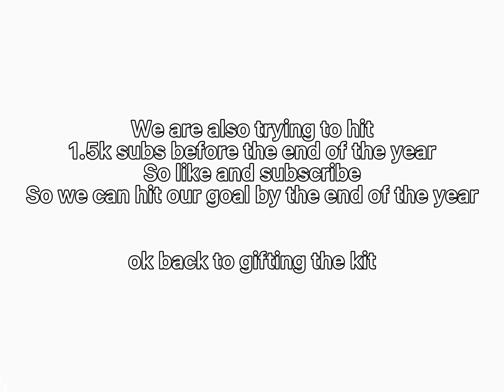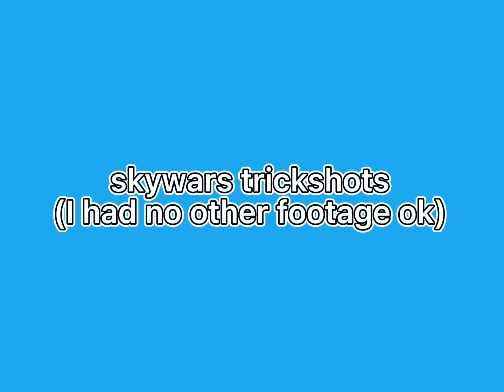So I Made an OVERPOWERED CLAN in ROBLOX BedWars…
In this video I made a ROBLOX BEDWARS CLAN…

Roblox Username: MehdiGamerz

I really appreciate it if you do!

ROBLOX is an online virtual playground and workshop — where kids of all ages can safely interact, create, have fun, and learn. It's unique in that practically everything in this infinite playground is designed and constructed by individual members of the ROBLOX community.